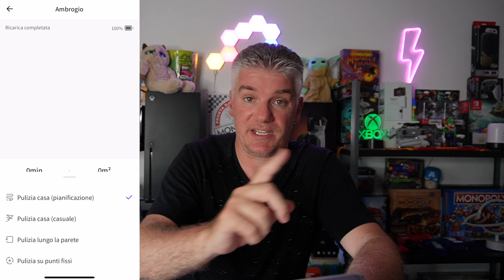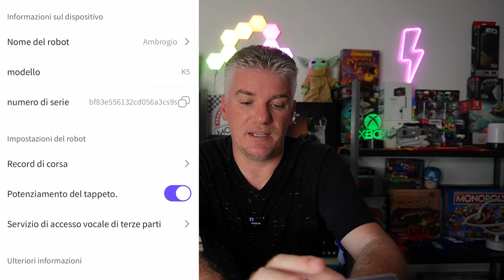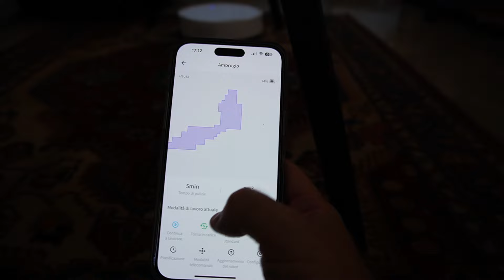Robot aspirapolvere da soli 100 euro! OKP Life K5 - Recensione TOP o FLOP? 🤔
In prova il super economico Robot aspirapolvere della OKP Life modello K5
Potenza di aspirazione: 2500Pa, WiFi/App/Alexa, Batteria da 120 minuti, scocca sottile, abbastanza silenzioso e adatto a chi possiede animali domestici.
Sarà davvero efficace contro tutti i tipi di residui e sporcizia? 🤔
Tutta la gamma dei Robot OKP Life

📹 ATTREZZATURA CHE UTILIZZO PER REGISTRARE I MIEI VIDEO:
-La mia Fotocamera
-La mia Fotocamera (versione con obiettivo in kit)
-Apple 2023 Computer desktop Mac mini con chip M2 Pro, 16GB di RAM, 512GB di archiviazione SSD

00:00 Intro
01:00 Unboxing
05:00 Applicazione OKP
09:05 Test pulizia
14:30 Conclusioni